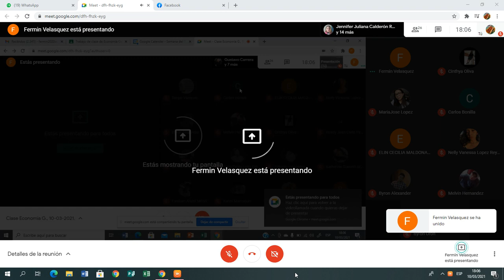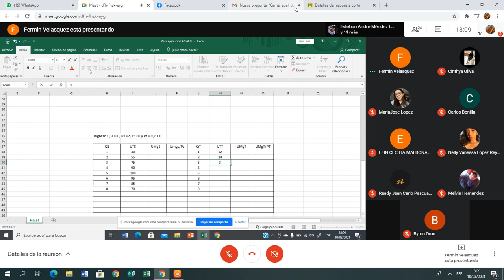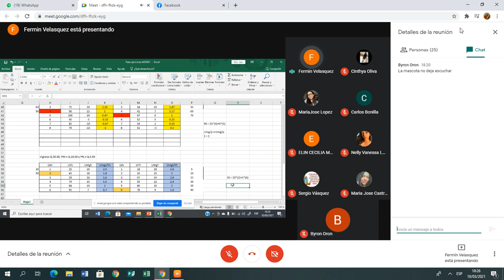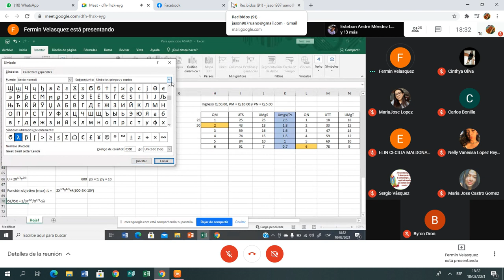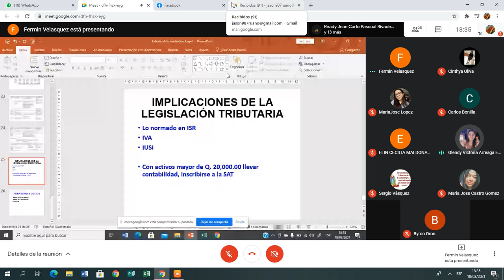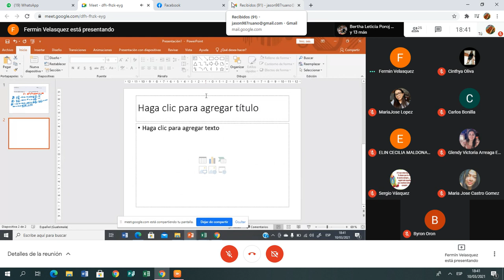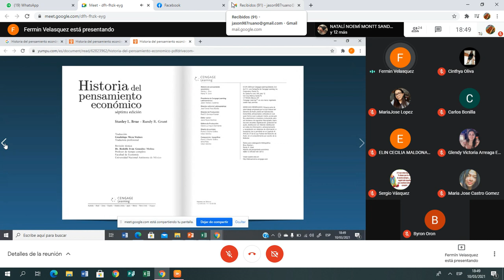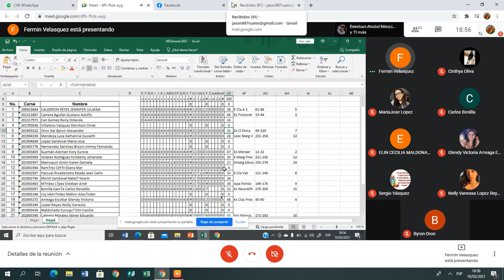20210310 180556 DURecorder